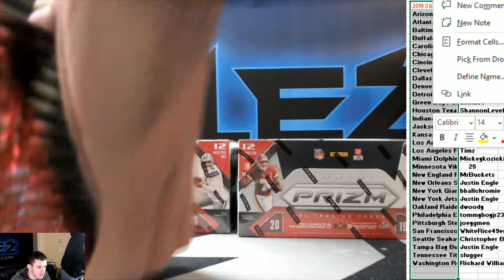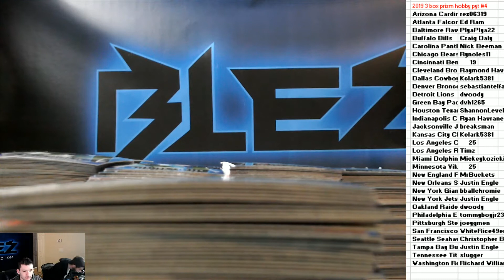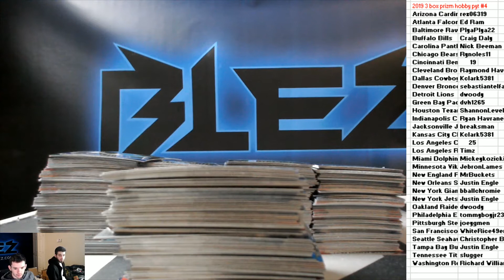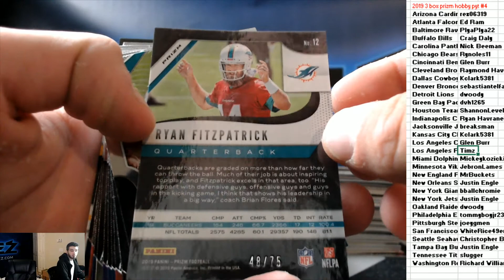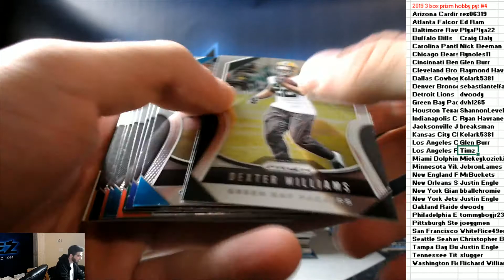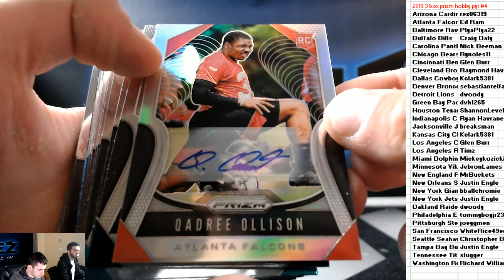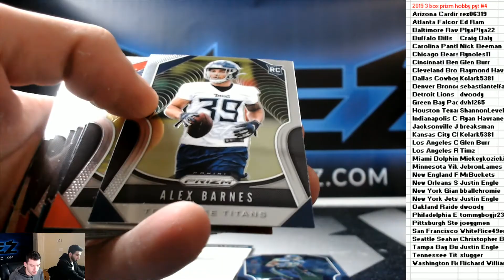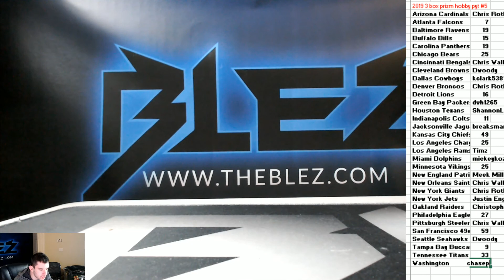2019 Panini PRizm Football 3 box PYT #4